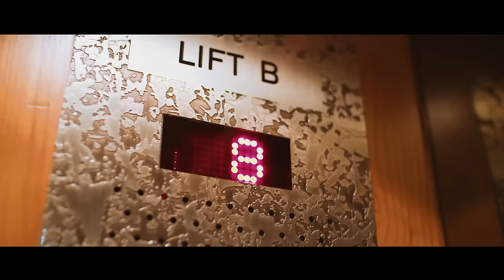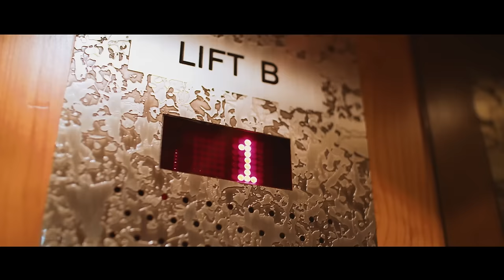Ross Antony - Fiesta Mexicana (Offizielles Video | Album: "Schlager lügen nicht")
Den Song "Fiesta Mexicana" aus dem Album „Schlager lügen nicht“ von Ross Antony könnt ihr hier streamen & downloaden, sowie das Album hier kaufen: